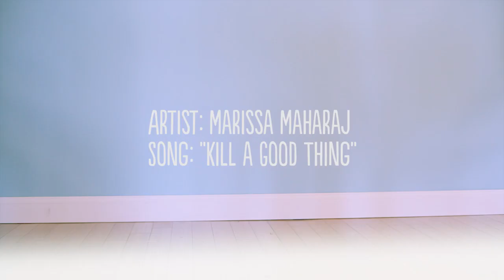This Is Your Year!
A fresh collection inspired by you.